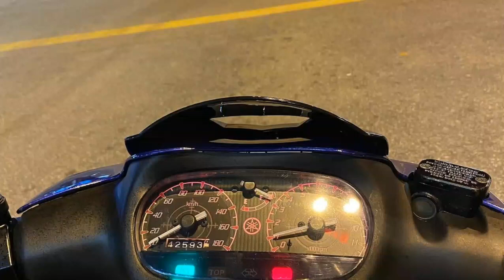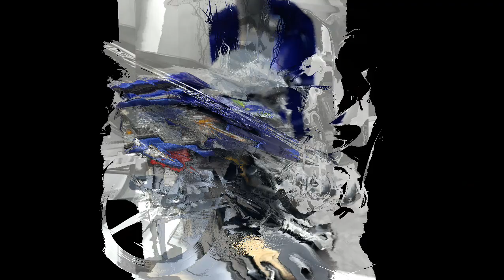#182 Koleksi Gambar 125zR Modified & Standard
Sorry geng kebanyakan gambar ade yg kabur sbb ambik dlm FB hihi so korang layan jela.

Song:BTS Blood Sweat& Tears [Nighcore]

Stay tune untuk next video 😁